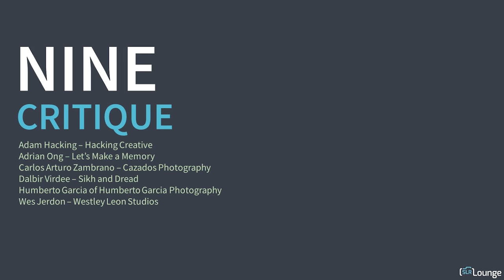Couples Portraits Critique | Photographing the Couple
We asked our Premium & Community members to submit their best couples portraits so that we could give you honest and helpful feedback. During this round of critiques, we cover elements of lighting, posing for couples, and post-production.